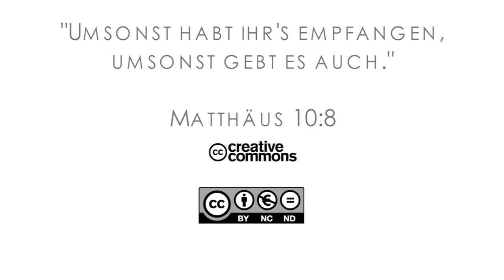16Q01 / 09 Rebellion and Redemption